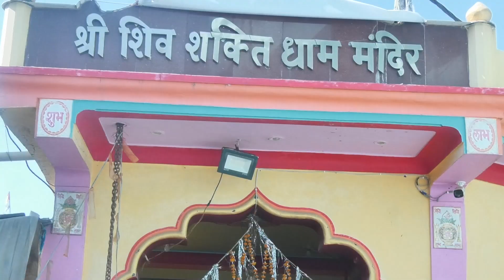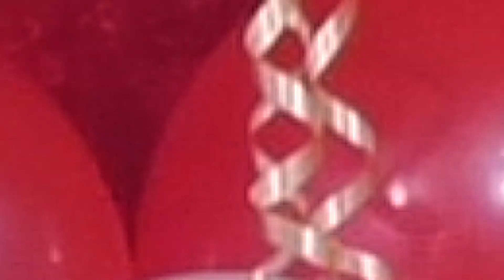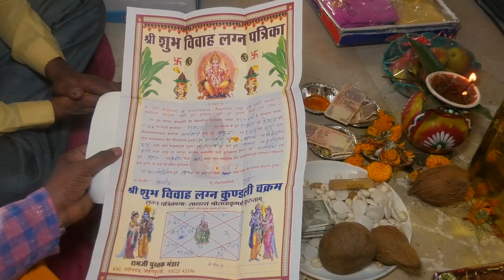Manish Weds Pooja Highlight Video 1080p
Manish Weds Pooja